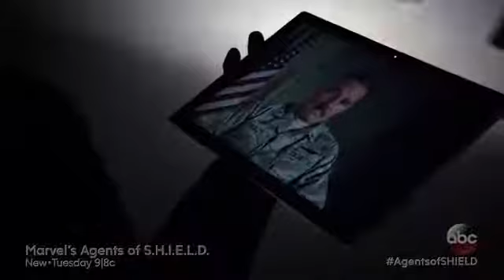Agents of SHIELD 2x11 Sneak Peek 1 Aftershocks